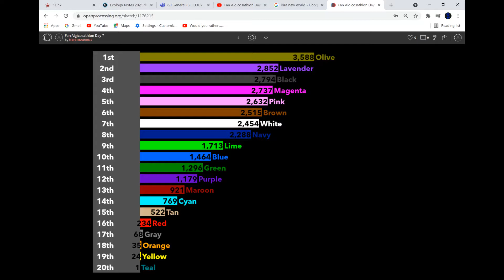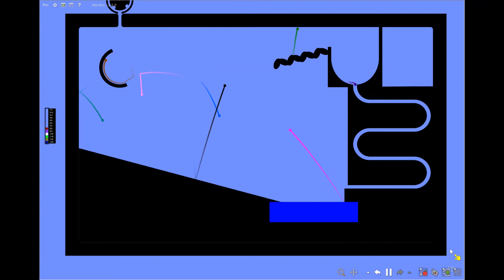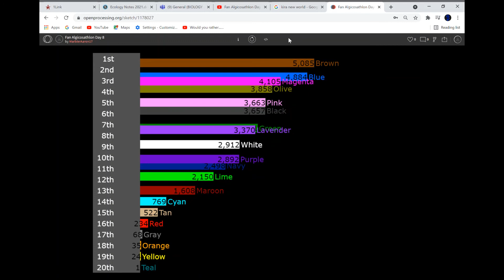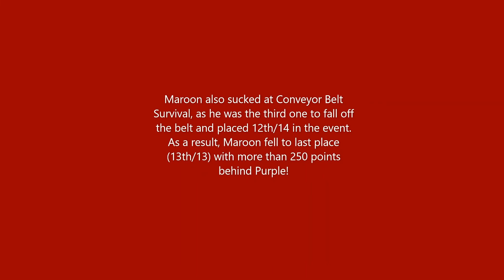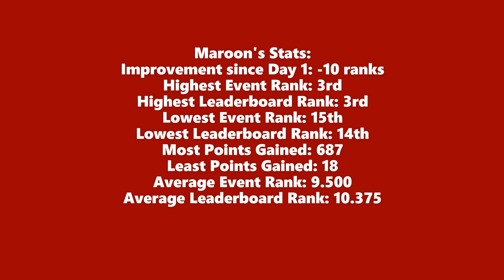Fan Algicosathlon Day 8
7 down, 13 to go!
(Credits to TheMarbleousMarbler for the course)